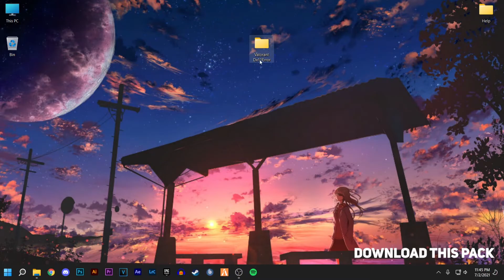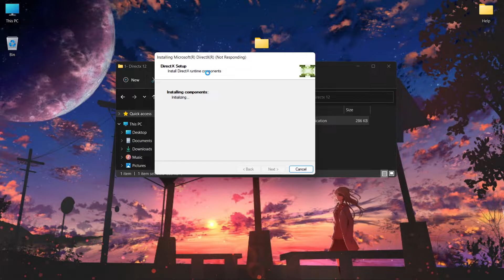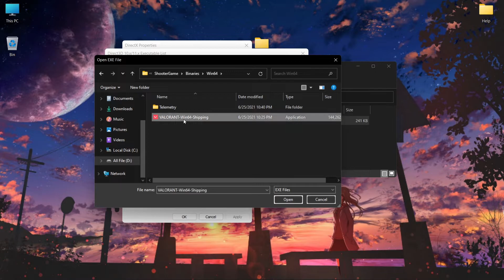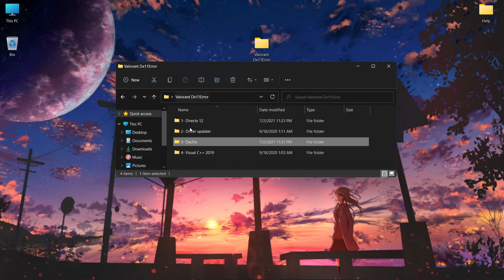How To Fix Valorant DX11 Feature Level 10.0 is required to run the engine Valorant (2022)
PC SPECS
I5 9400F
GTX 1650
8GB RAM